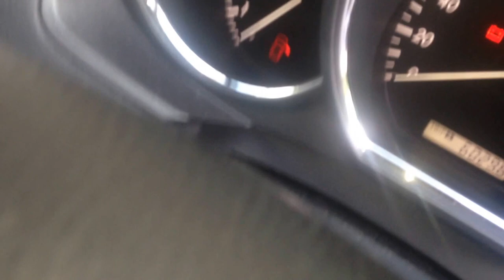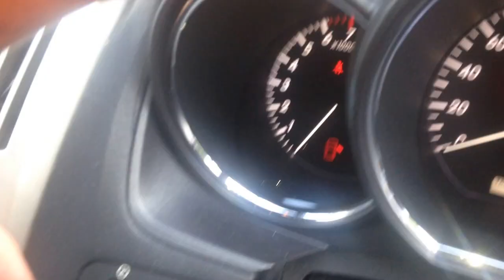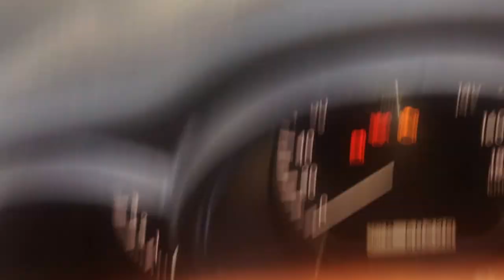Windshield wipers in the family car (Lexus/Toyota)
For those of you who are interested in wipers.

Tags: appliance mechanical cleaning machine device gadget automobile van vehicle kong sar windscreen